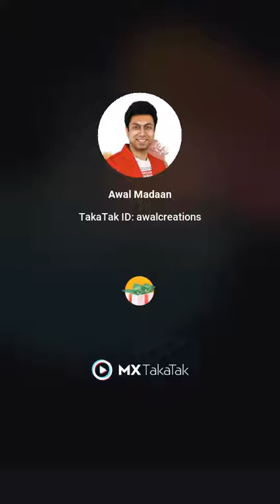Very nice looking and beautiful girl and boy in prank ! 2021 tiktok videos